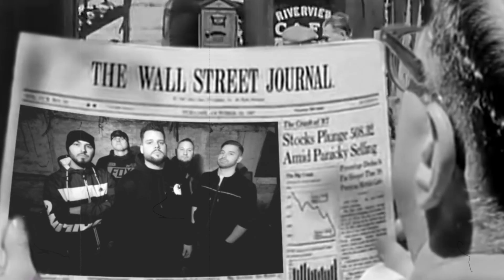Cadaveres - Impersonal Agency [OFFICIAL VIDEO]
Music video for "Impersonal Agency", from the album Ars Moriendi

Cadaveres:
Zsolt Pápai
Vince Tajti
Balázs Delcsik
Péter Körmöczi
Kálmán Gőbölös

Cadaveres - Impersonal Agency

Sometimes it's better to be alone
The pressure on me doesn't exist
At this time I look at the stars above
The lights of the satellites still resists

which one is which
They all look at me
and of them analyzes

Analyzes
Hunting me
My habits
Endless sea

You hide behind of
a lying ideology
Amplify the
inequality
When I'm looking behind
Your neon transparency
There's nobody to find
Impersonal agency

I've never really wanted to say this
But my hands are tied and powerless
We are falling into the deep,
I feel myself so weak inside of me
is emptiness

If I ever wanna meet you
To see your face
If I wanna hear your voice
Nothin' just empty space
Where are you?!
I must end this chase
But I can't catch you
The logo of your brand embraces

Caring
And covering
Buying
And selling

is emptiness

You want me to see you
As a way of a better life
But we don't want to
Don't have to act like a God
Normalize our lives
The nature's confused
In your third world factories
The child workers abused

Buy
Loan
Market
Your own
Smart Phone
Crises come and gone
chasing the profit

Video: Skylarkers
Vocals Recorded in Bresaola Studios by Gábor Nóniusz
Guitars recorded in ASSperger's Studios by Kálmán Gőbölös
Mixed, mastered and drum recorded in No Silence Studio by István Simon